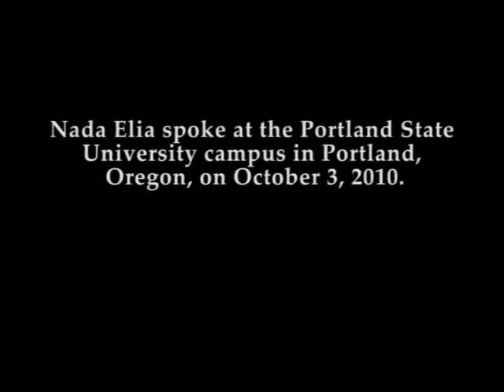Nada Elia - Boycott-Divestment-Sanctions: Because We Refuse to Be Complicit, Oct. 3, 2010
This video program is available in full at the Vimeo home for videos at vimeo.com (search on the keywords "Elia" and "pdxjustice"), and at the pdxjustice Media Productions website at pdxjustice.org.

To resume the program where this segment left off, click and drag the playback time slider to 9:38.

Program Description:  Professor of Global and Gender Studies, Nada Elia, talks about the Boycott-Divestment-Sanctions campaign, focusing on the cultural and academic boycott of Israeli institutions. Professor Elia's talk was the keynote address at a BDS Forum held in Portland, Oregon, on October 3, 2010.